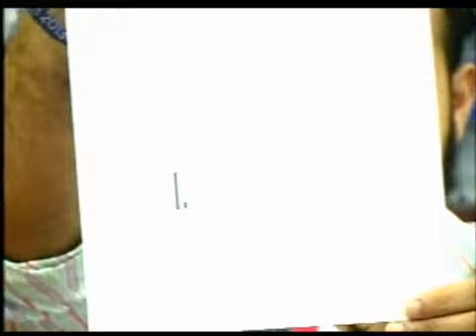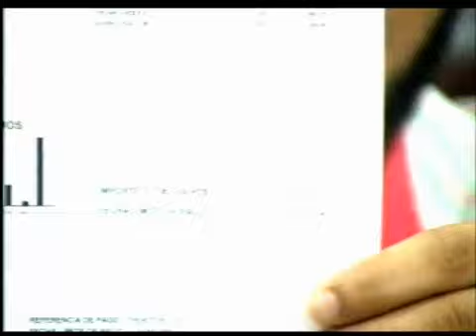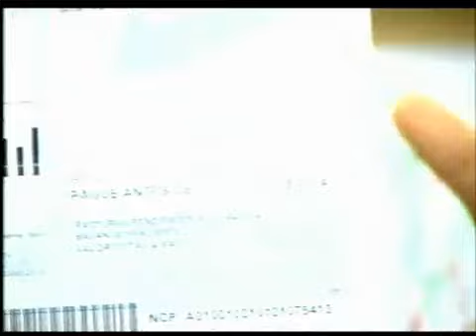Informan2 Orlando Muller habla EDENORTE